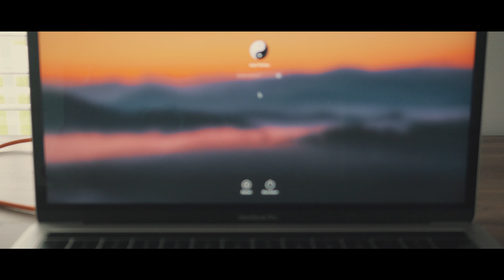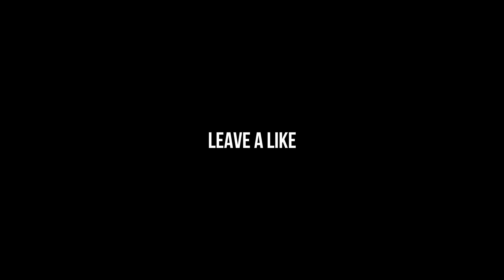CoD is Really Back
Ephesians 4:3

KEEP BEING THE AMAZING PERSON YOU ARE

DO WHAT YOU LOVE AS LONG AS IT BRINGS GOODNESS INTO THE WORLD